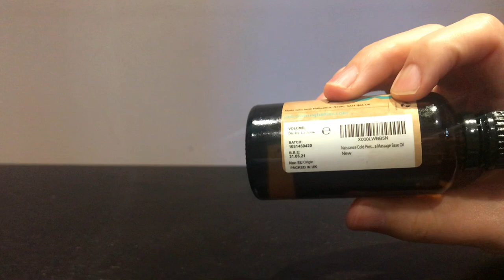[천연오일#3]네상스호호바오일(Naissance Jojoba oil)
[천연오일리뷰] 직접 구매하고 사용중인 천연오일 네상스 호호바오일 리얼 후기 입니다.✏️